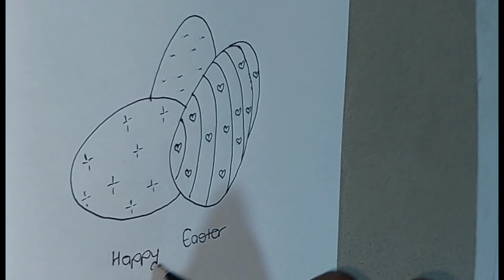Step By Step Tutorial - How To Draw Easter Eggs